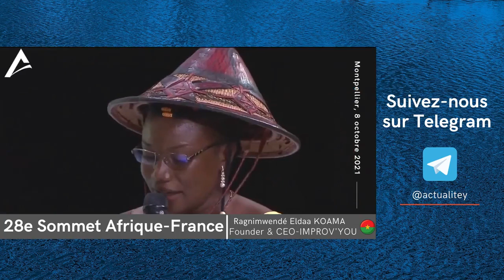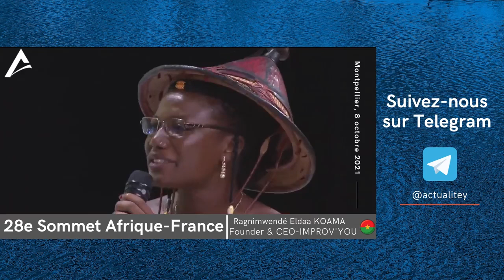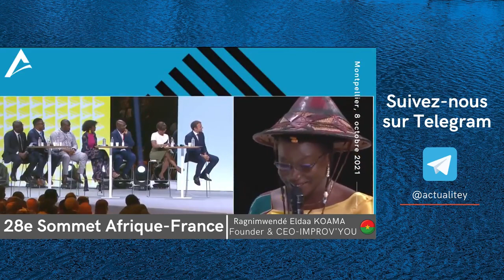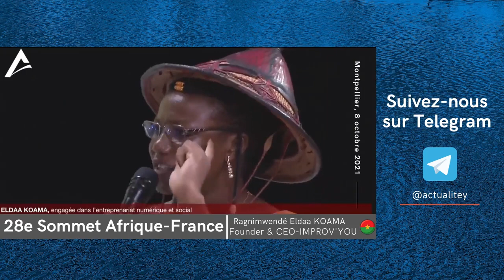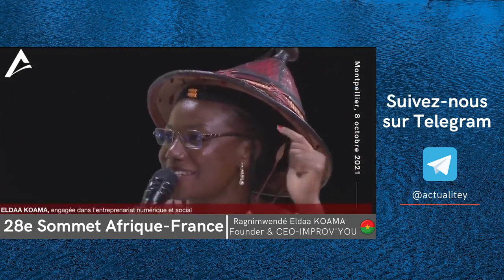Emmanuel Macron face à la Jeunesse africaine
En 2021 le président français Emmanuel Macron a organisé un sommet France Afrique pour écouler la Jeunesse africaine .